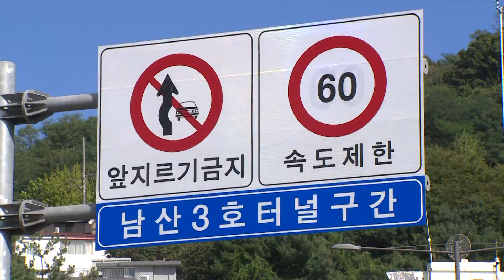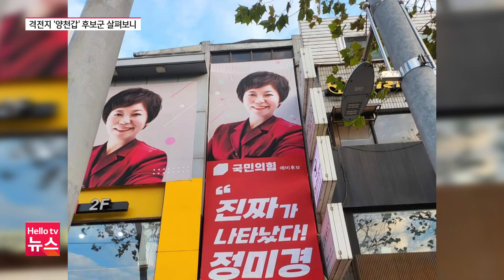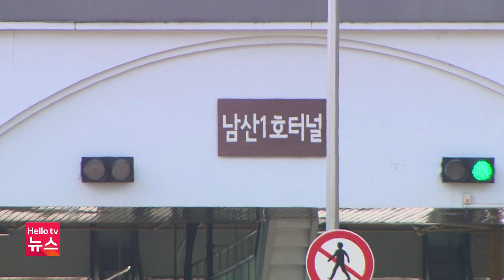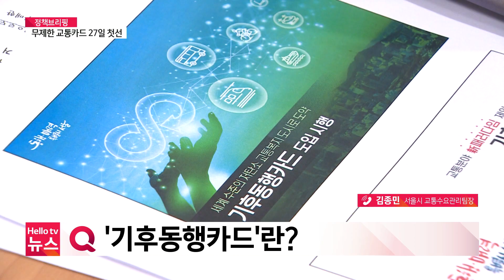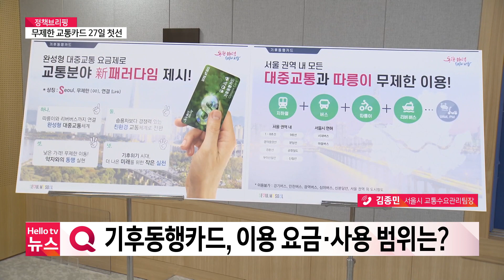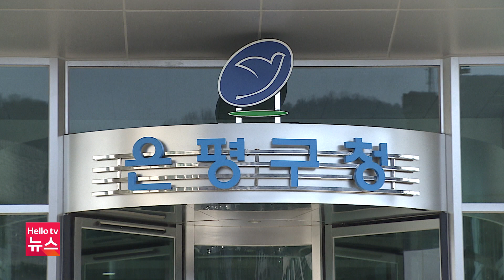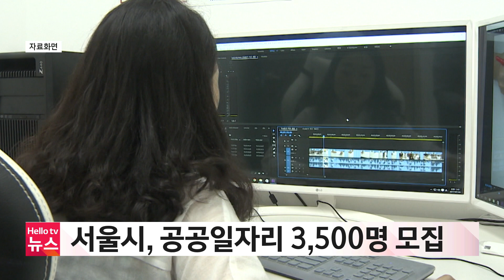총선 격전지 서울 양천갑…후보군은? | [풀영상] 헬로tv뉴스 서울 2024년 1월 4일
1. 총선 격전지 서울 양천갑…후보군은?
2. 양천구 목4동 모아타운 조성 사업 본격
3. 남산터널 혼잡통행료, 도심방향만 2,000 원 징수